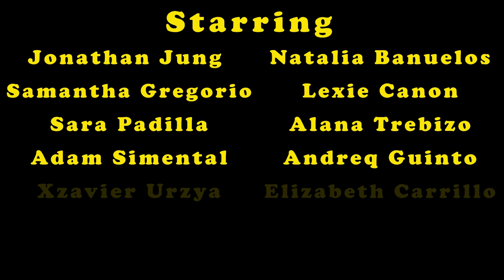Warren High School Drama | Little Shop of Horrors Trailer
The trailer for the Little Shop of Horrors play performed at the Emerson Theatre by the Warren High School Drama department. This video was filmed and edited by me (Ian Fernandez).